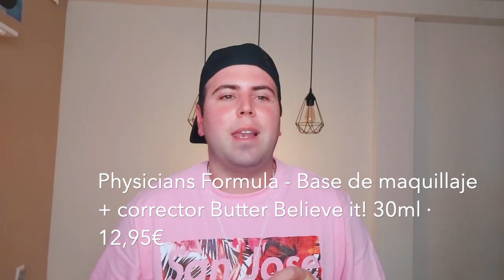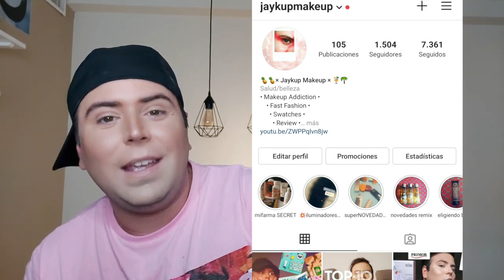ASOS Marzo en Abril x Jayk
Spoiler Asos Abril... no se si la llegaremos a conseguir... SUERTE!

BESOTES!